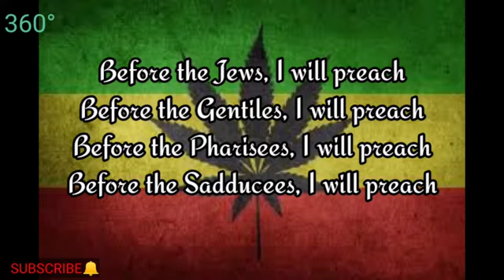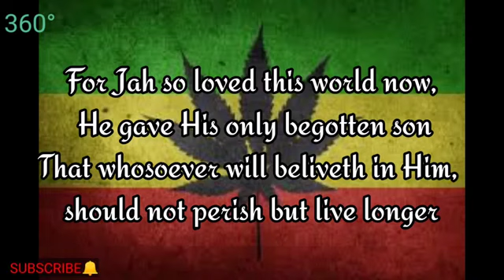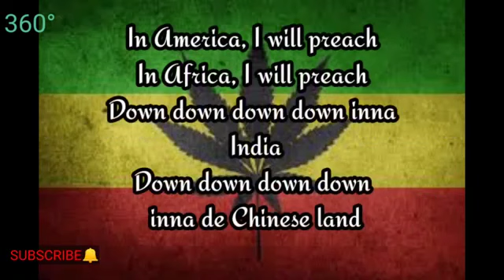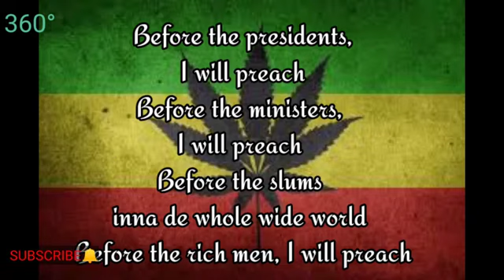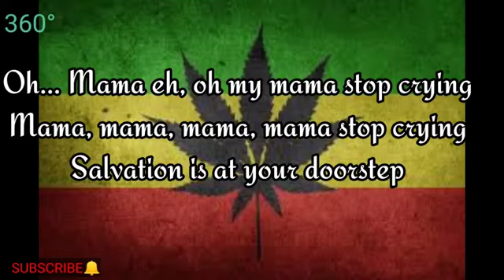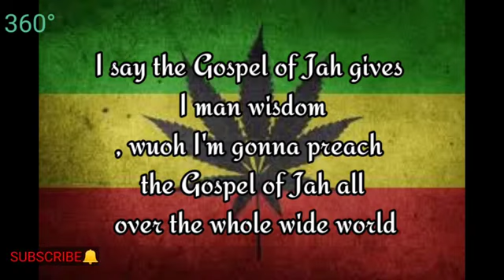Gospel of Jah lyrics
Reggae lyrics